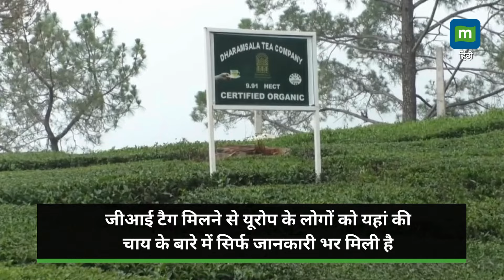Himachal Tea: हिमाचल के चाय कारोबारियों को GI टैग से क्यों नहीं हो रहा फायदा ?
HimachalTea: हिमाचल प्रदेश में कांगड़ा के चाय कारोबारियों का कहना है कि कांगड़ा चाय को यूरोपीय संघ से जीआई टैग मिले एक साल से ज्यादा हो गया, लेकिन उन्हें अभी तक इसका ठोस फायदा नहीं हुआ है। उनका कहना है कि जीआई टैग मिलने से यूरोप के लोगों को यहां की चाय के बारे में सिर्फ जानकारी भर मिली है। इसके अलावा उनके उद्योग को कोई फायदा नहीं हुआ है।

Source: PTI